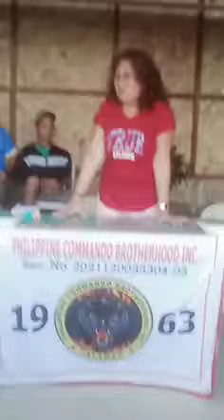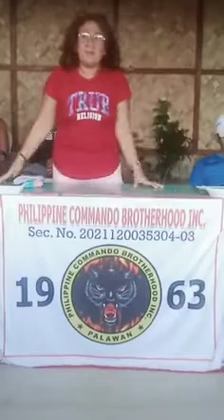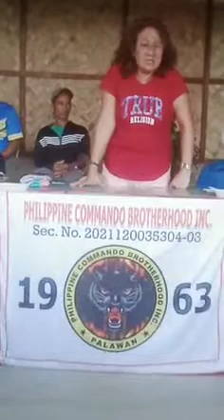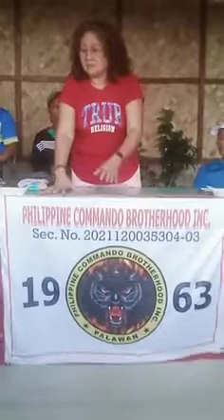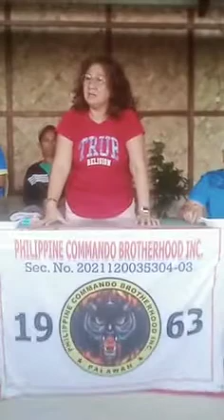mommy adel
ang Ina ng provincial palawan commando